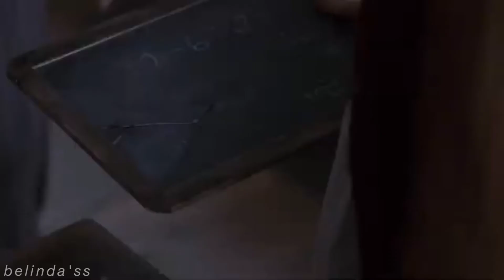Gilbert and Anne - Snowman - Sia (Anne with an e)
Merhaba!
Sia'nın çok sevdiğim bir şarkısını çok sevdiğim bir dizi olan Anne with an e ile paylaşmak istedim
Umarım beğenirsiniz😊
Şimdilik bu kadar, hoşçakalın, takipte kalın!